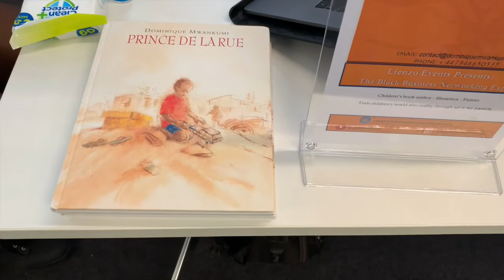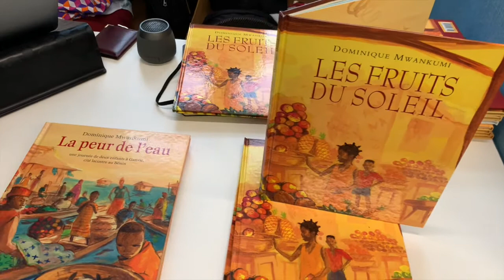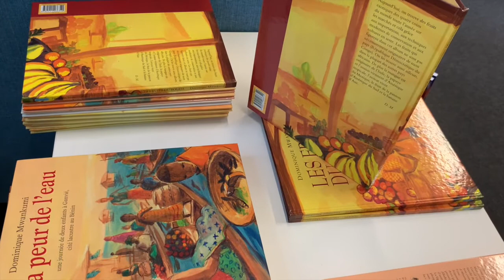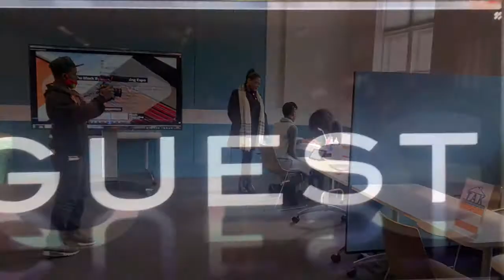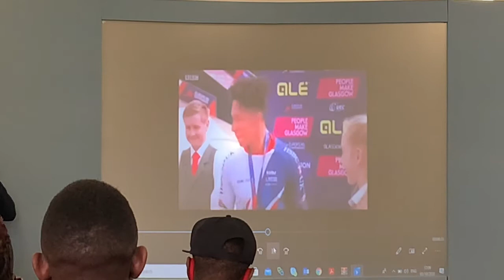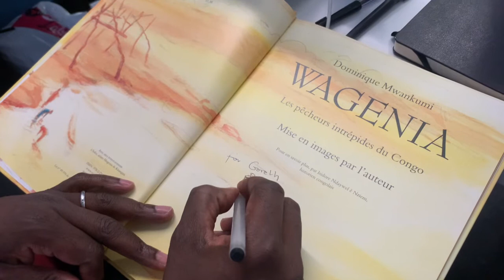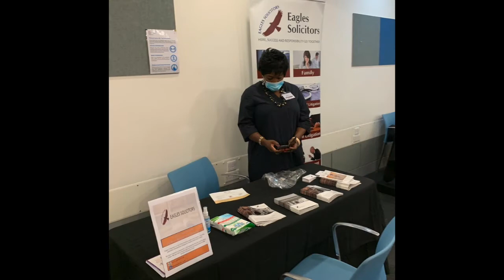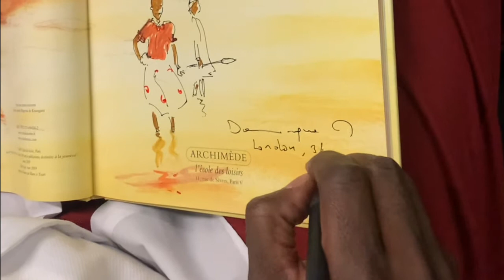Vlog #1 Diaspora Business Networking Expo | Vlog # 1 Salon d'expo des entreprises de la diaspora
Showcasing black owned businesses from various sectors within the community at The Tomlinson Centre - London.
I was there to support this event with my books along with vendors from: art and photography, beauty, education, fashion, fitness and wellness, legal, mental health, property services and more.
With guest speakers throughout the event who shared their journey on building a successful business.
This event was organised by "LIENZO EVENTS" providing an opportunity to network with like-minded black business professionals, to make connections and build relationships.
Présentation des entreprises appartenant à des hommes et femmes d'affaire noir de divers secteurs de la communauté au Tomlinson Centre - Londres.
J'étais là pour soutenir cet événement avec mes livres avec des vendeurs de: art et photographie, beauté, éducation, mode, fitness et bien-être, juridique, santé mentale, services immobiliers et plus encore.
Avec des conférenciers invités tout au long de l'événement qui ont partagé leur parcours sur la création d'une entreprise prospère.
Cet événement a été organisé par "LIENZO EVENTS", ce qui a permis de réseauter avec des professionnels noirs partageant les mêmes idées, d'établir des liens et d'établir des relations.